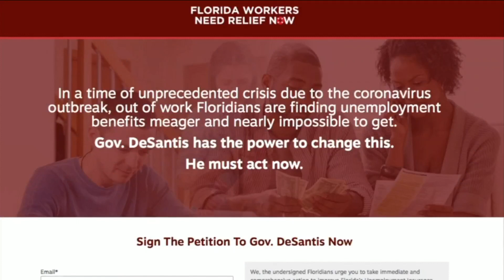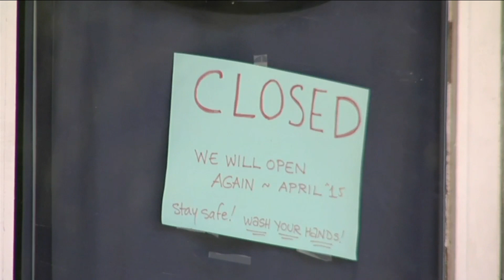Thousands of Floridians sign petition to Governor regarding unemployment benefits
VIDEO: Florida has paid fewer than half of the 1.4 million people who have applied for unemployment.